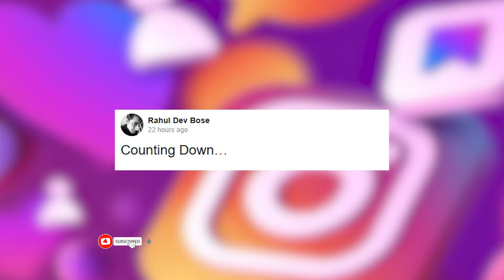দেবাদৃতার সঙ্গেই কি বিয়ের ইঙ্গিত দিলেন রাহুল? | Rahul Dev Bose | Debadrita Basu | Wedding News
He shares his opinions on various topics, snapshots of his personal life and updates on his work with his fans.

Our content is not a copy. So if you want you can share our content with others.

Thanks for Waiting, please ⏩ Like👍  ⏩ Comments✍️ ⏩ Share ✔️ This video.